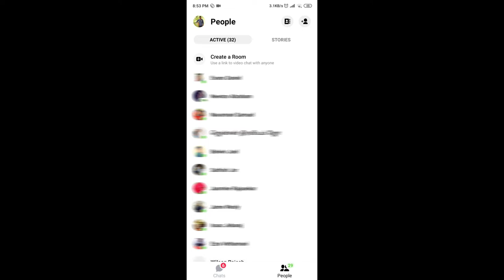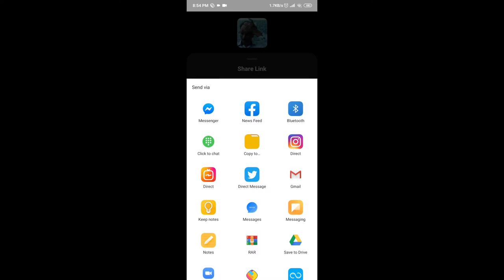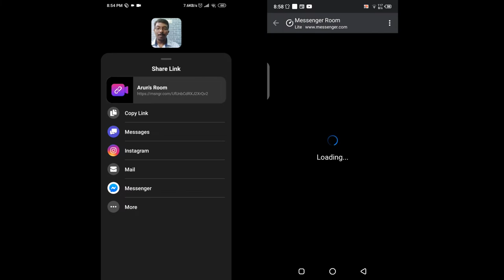50 நபர்கள் வரை வீடியோ Conferencing செய்யலாம் - Facebook Messenger Rooms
Facebook Messenger Rooms என்ற வசதியை Facebook Messenger App இல் இனி பெறலாம். இந்த Messenger Rooms வசதியை பயன்படுத்தி 50 நபர்கள் வரை Online Video Call Conferencing செய்ய முடியும். விரைவில் இந்த வசதி WhatsApp கும் வரவுள்ளது. How to use and create Facebook Messenger Rooms.